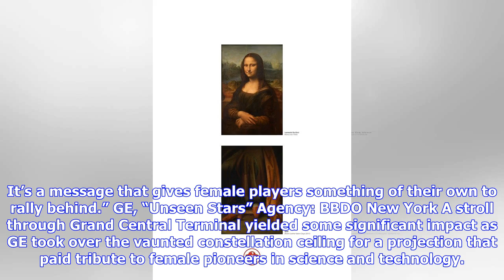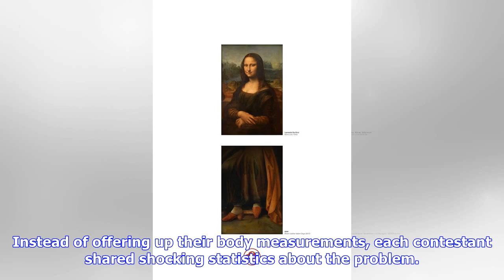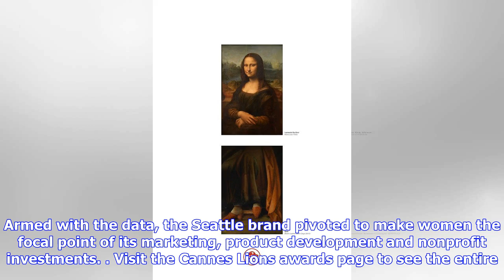10 Bold and Inspiring Campaigns That Could Win a Glass Lion at Cannes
10 Bold and Inspiring Campaigns That Could Win a Glass Lion at Cannes
10 Bold and Inspiring Campaigns That Could Win a Glass Lion at Cannes

Now in its fourth year, the Glass Lion: the Lion for Change continues to draw together many of the world’s best campaigns confronting gender bias and stereotypes in advertising. Launched in 2015, with Cindy Gallop presiding as inaugural jury president, the Glass Lion’s first Grand Prix went to BBDO India and Procter & Gamble India for a campaign that smashed stigmas about menstruation in the country. In 2016, India retook the top prize as a Unilever tea brand, with help from Mindshare Mumbai, cr...